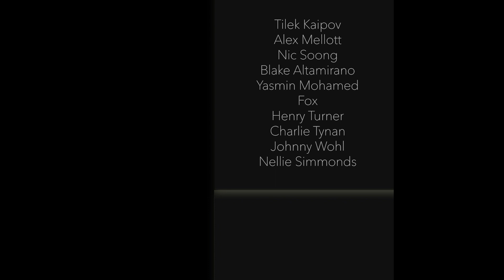III. An Unforgiving Machine